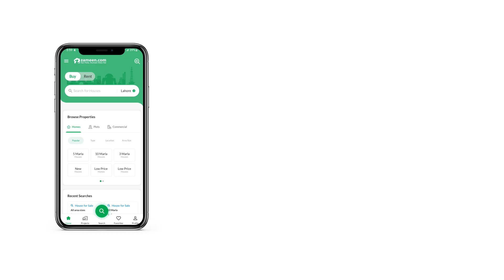194 SQYD FLAT FOR SALE IN NAYA NAZIMABAD KARACHI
FL 04

10th floor

West open + Boulevard + Corner + Park Facing + Globe Roundabout Facing